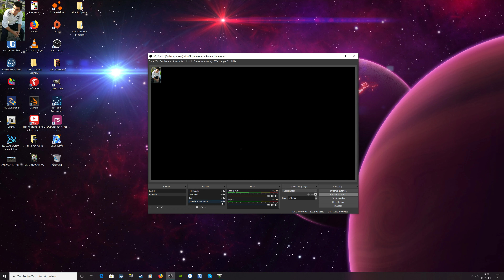GTA 5 Multiplayer chillige runde mit Freunde ( 4k Ultra HD )